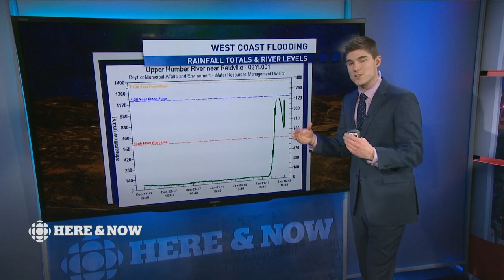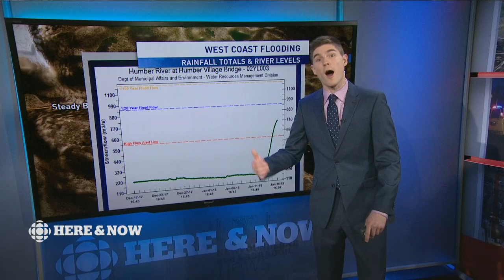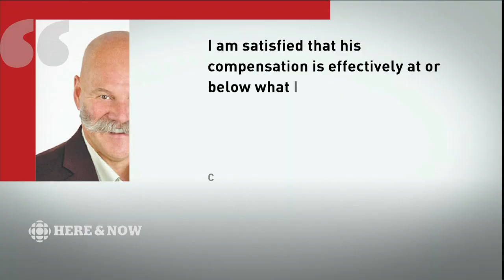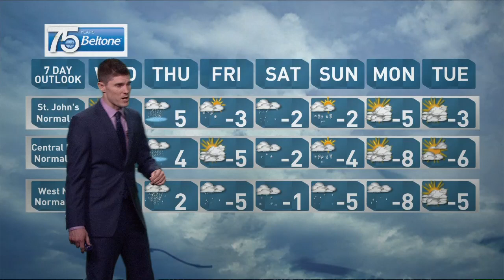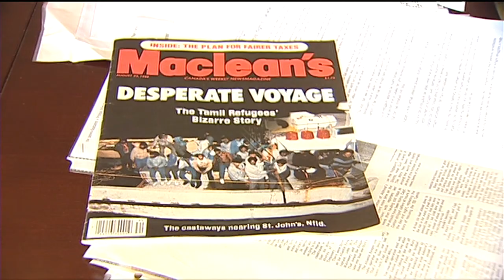CBC NL Here & Now Tuesday January 16, 2018